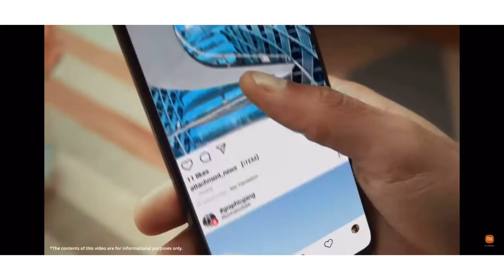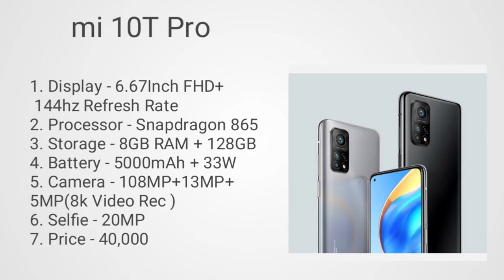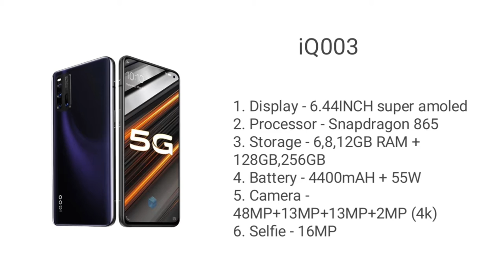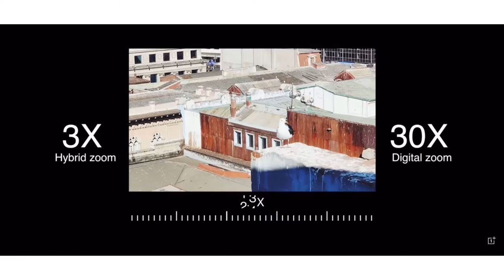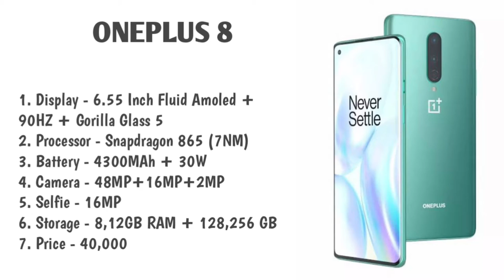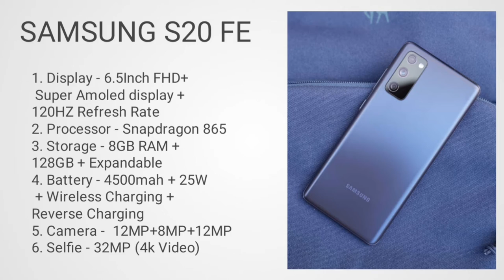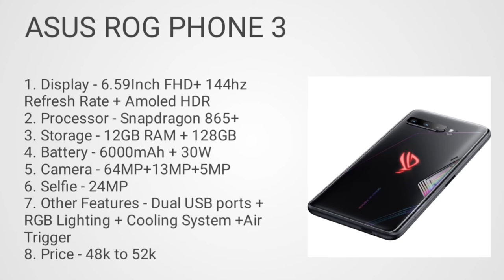Smartphone under 40000 in 2021. Top 3 best smartphone under 40000. Top 5 smartphone under 40000 in